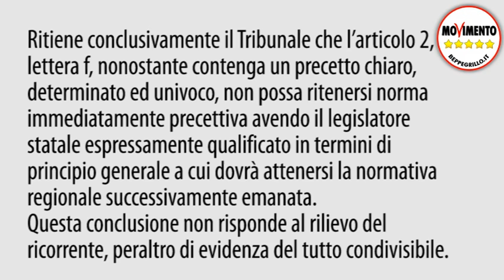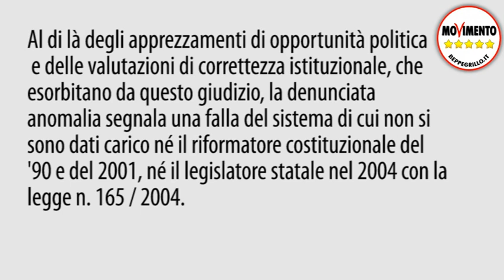Motivazioni della sentenza sul ricorso contro Formigoni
Sono state depositate le motivazioni della sentenza che ha respinto il ricorso del MoVimento 5 Stelle contro l'elezione di Roberto Formigoni alla presidenza della regione Lombardia.